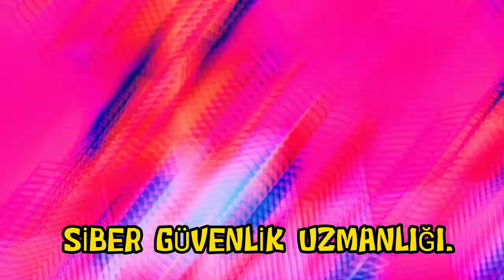Asla Yok Olmayacak Meslekler